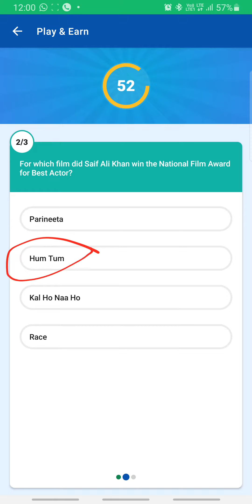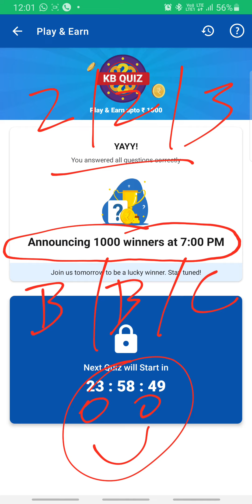Khatabook Quiz Answers Today 9 AUG | KB Quiz Answers Today | RightInfo